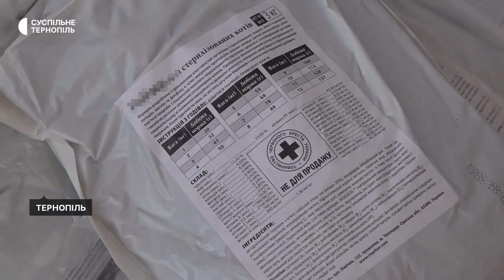Червоний Хрест роздав переселенцям корм для домашніх улюбленців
У Тернополі волонтери Товариства Червоного Хреста України роздавали корм для домашніх улюбленців внутрішньо переміщених осіб. Сьогодні таку допомогу могли отримати близько півтори сотні переселенців, розповіла заступниця голови обласної організації Товариства Червоного Хреста Лариса Сахарова. Що розповіли про своїх улюбленців переселенці, які отримували допомогу – Оксана Максимлюк знає.